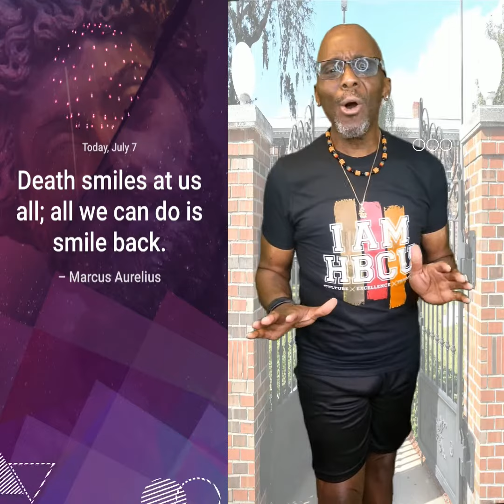Inspire Me Moment - Smile at Death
Smile at Death
Remember that there is A. B.etter Way!
Now do all of the social media things and have an absolutely amazing day!